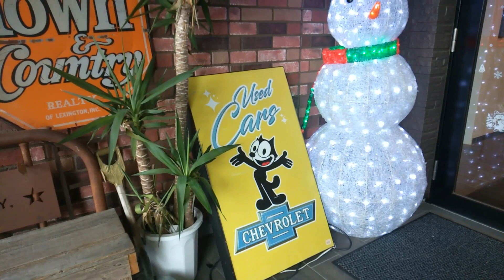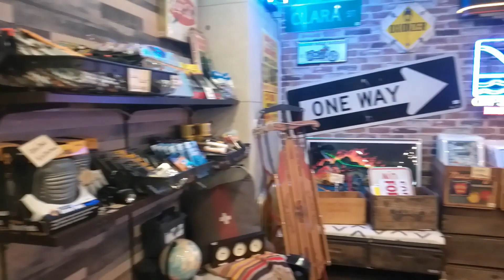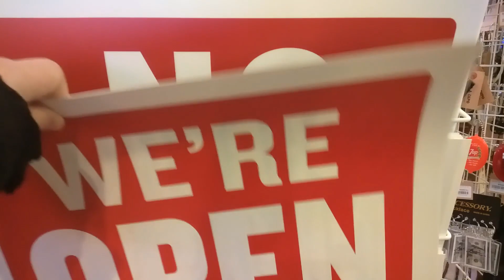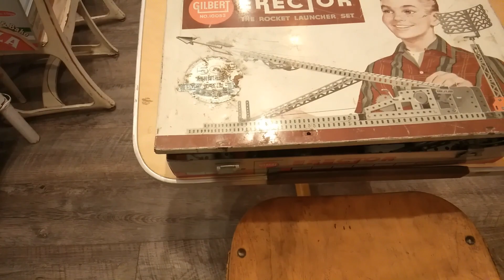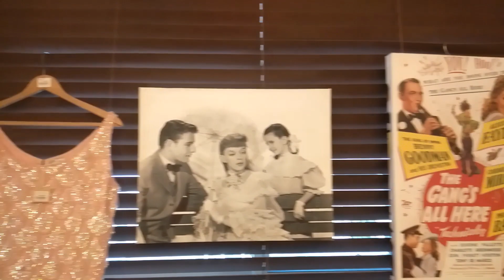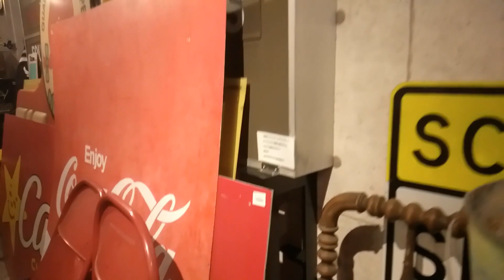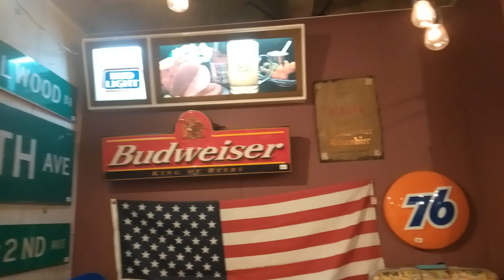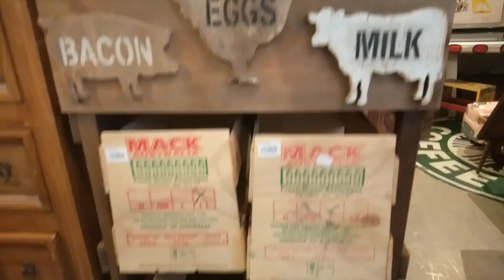Kirándulás Kamagaya-ban I.Fejezet - Retro Amerikai Bolt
Kisebb kiruccanásunk. Néha a nem túl neves települések rejtik a mókás helyeket...

intro: 0:00
videó: 1:14

Csatornacélok:

200  feliratkozó: japán pia kóstolás havi 1x (unlocked by Zoltán Balla)
500  feliratkozó: Shibuya és Tokyo nagy állomásainál éjjeli vlogok havi 1x
1000 feliratkozó: megmászom a Fuji hegyet
2000 feliratkozó: új setup otthoni vlogokhoz
5000 feliratkozó: leleplezzük barátnőmet, onnantól szerepelhet ő is a videókban
10000 feliratkozó:Skytree és egyéb baszott magas épület tetejéből videózás havi 1x
20000 feliratkozó:Utazós videók Japánban, havi 2x
25000 feliratkozó:japán zenekarok és idol csoport interjúztatás (nem feltétlenül havi 1x)
55000 feliratkozó:live havi 2x